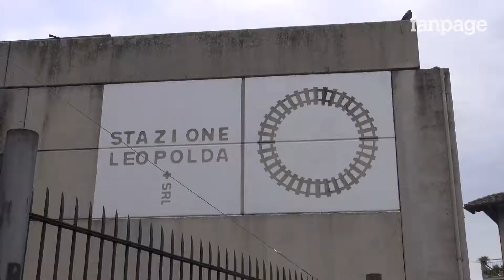Nicodemo (PD): "Bassolino? Bisogna sfidarlo alle primarie. Ma nessuno salva Napoli da solo"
Francesco Nicodemo non ha dubbi: "Al momento non c'è l'ipotesi di un candidato unitario del PD per le Comunali a Napoli, c'è una candidatura, quella di Antonio Bassolino, che io considero pienamente legittima, e bisogna sfidarla alle primarie". Su Bassolino, spiega, "decideranno gli elettori delle primarie", il compito del PD è quello di "costruire una competizione che serva ad allargare il quadro". Di certo, sulla confusione di queste settimane "non c'è alcun dubbio" che vi sia la responsabilità del gruppo dirigente democratico regionale e provinciale: "Cinque anni fa gli elettori ci hanno bocciato, adesso dobbiamo tornare con la forza delle idee e dei programmi a dare un'idea della città [...] C'è stata una debolezza forte del PD anche nel rapporto con de Magistris".